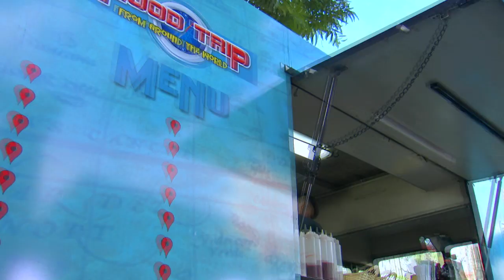Meant To Be: Bonding time with Team Bendiola | Episode 22 RECAP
For the first time, makakagala na rin sa wakas ang pamilya Bendiola! Ano kaya ang mangyayari sa kanilang bonding moment kung kasama nila ang JEYA boys?

Watch the re-runs of ‘Meant To Be,’ weeknights on GMA Telebabad, starring Barbie Forteza, Ken Chan, Jak Roberto, Addy Raj, and Ivan Dorschner. Also included in the cast are Manilyn Reynes, Sheryl Cruz, Tina Paner, Keempee De Leon, Sef Cadayona, Gloria Romero, Stephanie Sol, Zymic Jaranilla, and Mika Dela Cruz.